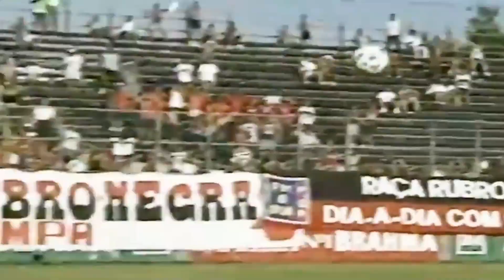ROMARIO - O MATADOR - COMO PARA-LO?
este e um video do canal Planet 7 Notícias do Futebol sobre as grandes jogadas e gols maravilhosos de Romário.
Romário, um dos maiores artilheiros da história do futebol brasileiro, o vídeo mostra uma série de lances e gols incríveis do jogador, em diferentes partidas e competições ao longo de sua carreira.
As imagens são acompanhadas por narrações emocionantes e comentários sobre as habilidades e o talento de Romário como jogador de futebol. O vídeo mostra gols marcados com diferentes técnicas, como chutes precisos, dribles desconcertantes e finalizações acrobáticas.
destacando a importância e o impacto de Romário no esporte. O vídeo termina com uma compilação de alguns dos gols mais espetaculares do jogador, acompanhados por uma trilha sonora empolgante.
No geral, este vídeo do canal Planet 7 Notícias do Futebol é uma homenagem emocionante a um dos maiores jogadores de futebol de todos os tempos, e é uma ótima opção para os fãs do esporte que desejam relembrar as grandes jogadas e gols de Romário

noticias de futebol ultimas noticias do futebol#futebol 24 horas noticias do corinthians
creditos